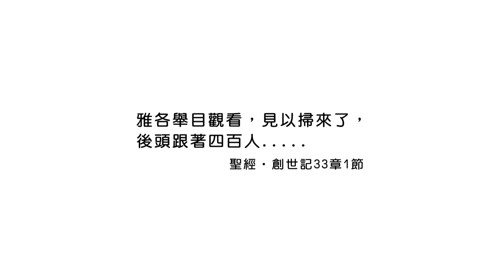20180401恩典365 - 出路-雅各 - 內心的掙扎 : 神會帶給你盼望